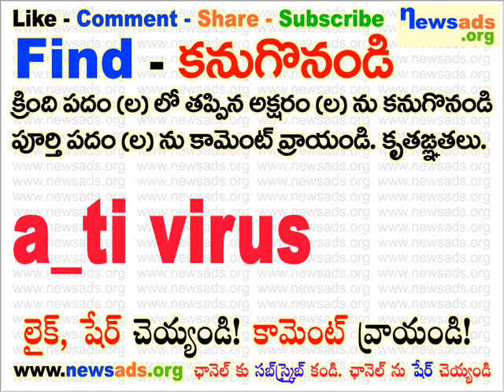a_ti virus